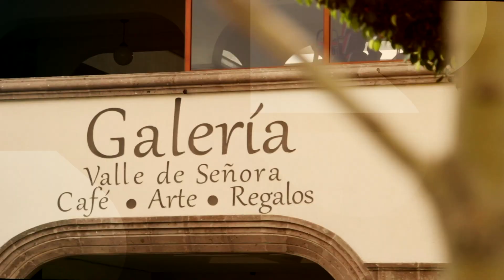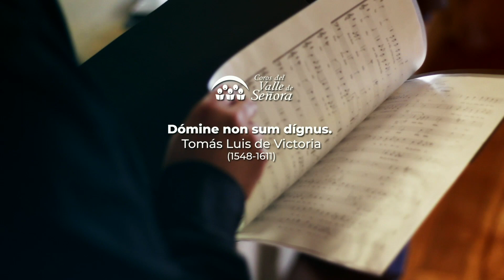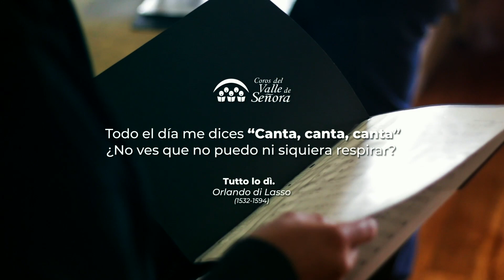Los directores le cantan a los coristas. 1/4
En estos tiempos de pandemia, Coros del Valle de Señora en su compromiso de estar siempre en contacto con sus coristas crea esta serie de videos titulada "Los directores le cantan a los coristas" en donde los directores de los diferentes coros de la fundación cantan repertorio escogido esta vez para ser cantado a sus coristas.

Programa:
Dómine non sum dígnus - Tomás Luis de Victoria. (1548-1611)
Tutto lo dì - Orlando di Lasso (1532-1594)

Ensamble de Directores, Coros del Valle de Señora.
Jaime Castro Pineda. Director

Soprano: Carolina Ramírez Guerrero
Alto: Patricia Flores Barragán
Tenores:
Daniel Martínez Escalera
José Arturo Salazar Ortega
Zaid Alfredo Jaloma Minjarez
Bajos:
Jaime Castro Pineda
Daniel Guzmán Lázaro
José Ulises Gutiérrez Vázquez

Directora General
Laura Elena Torres de Plasencia

Asesor residente
Jaime Castro Pineda

Área Administrativa
Cecilia Infante